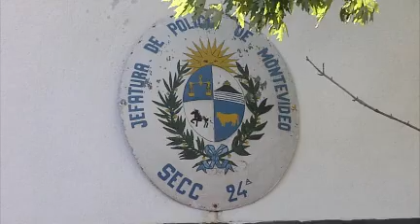Menor acusado de doble homicidio fue al INAU